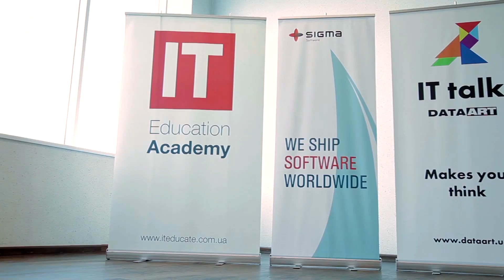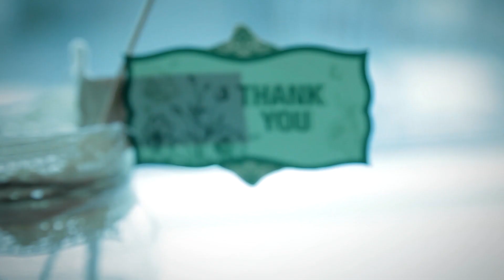PM fwdays 2016 | Как это было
Конференция PM fwdays 2016 прошла в Киеве 1 октября 2016 года.